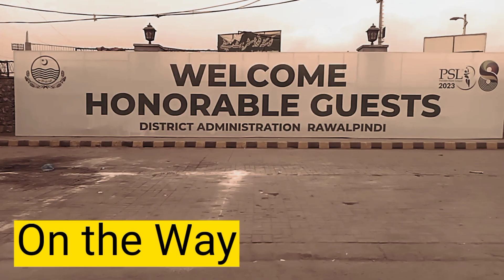after Final 📜 Exam Party with Class fellow